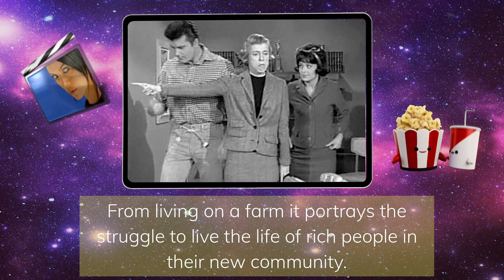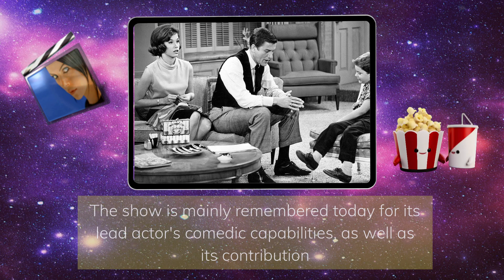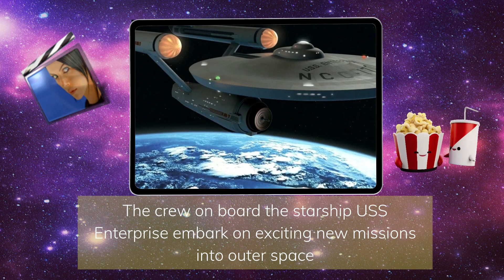The 60s Was A Golden Era For Television | Here Are My Most Favorite Shows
I'm going to take a look back at the top 10 TV shows from the '60s. These are my favorite ones! Please let me know yours as there are so many great shows from that era!
Hope You Guys Enjoy My Video and Don't Forget to